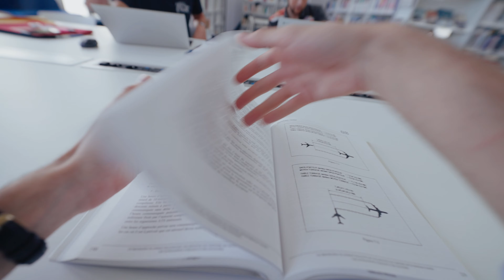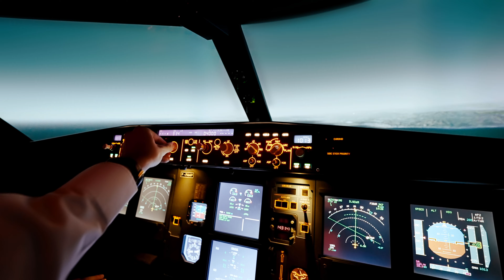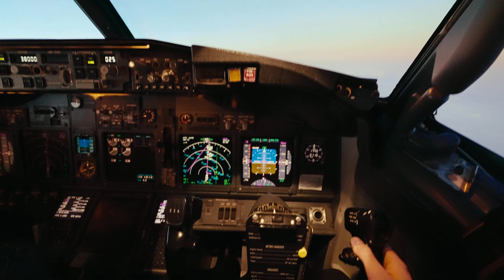Ready for Departure - ENAC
Êtes-vous prêt.e.s au départ ?

Envolez-vous et découvrez la formation Élève Pilote de ligne (EPL) de l’ENAC.
Du passage du concours aux commandes d’un avion de ligne, en passant par les différentes phases de la formation, retrouvez les étapes qui sillonnent la vie d’un élève pilote de ligne à l’ENAC.

Alors, tenté.e par l’aventure ?
Visitez enac.fr pour plus d’informations sur les concours EPL et Cycle Préparatoire ATPL.

Pour plus d’informations à propos de l’Association des Élèves Pilotes de Ligne de l’ENAC visitez agepac.org.

Are you Ready for Departure?

Take off and find out what the training of a student pilot at the French Civil Aviation University looks like.
From passing the exams to first taking control of an airliner, discover all the steps of the life of an ENAC student pilot.

Are you up for it?
Visit enac.fr for more information about how you can become a pilot at the French Civil Aviation University.

For information about the ENAC Pilot Association visit agepac.org

Directed by Ilia Gerber and Marek Mádl